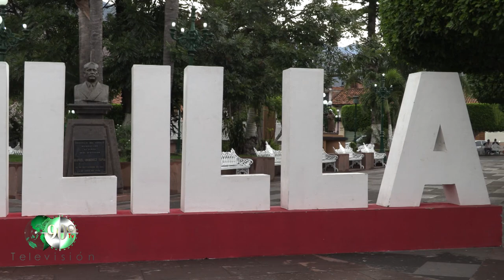Violencia en Aguililla, obispo Cristóbal Ascencio García habla sobre ello en entrevista